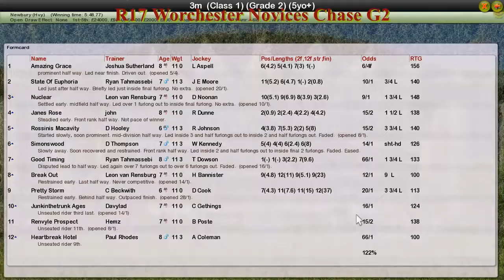NH WK5 R17 Worchester Novices Chase G2